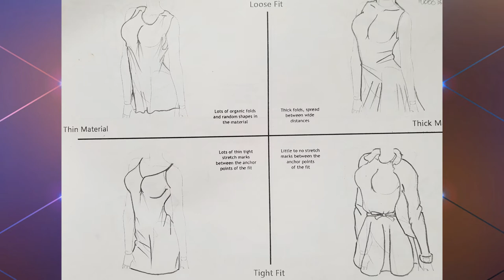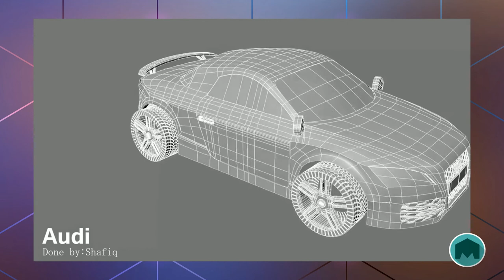Demo Reel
My own art demo reel.
Based on my works on school.